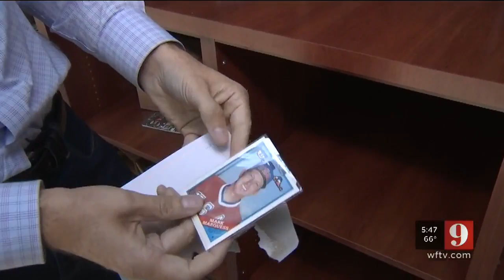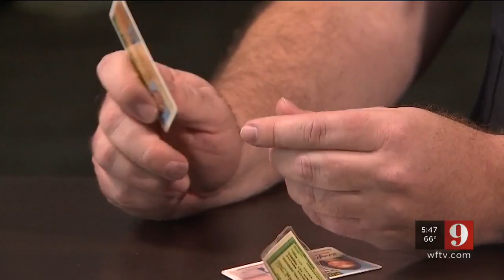9 Investigates realistic fake IDs sold online WFTV